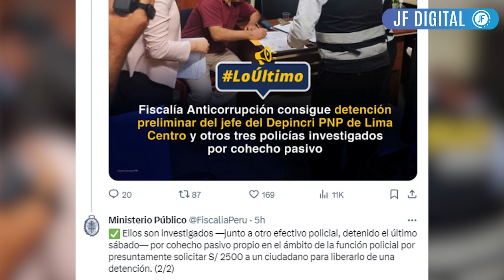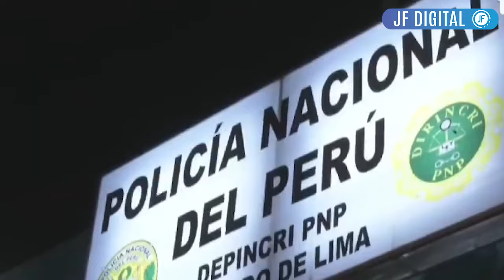Detienen a jefe de la Depincri Cercado de Lima y otros 3 policías acusados de cobrar coima de 2500